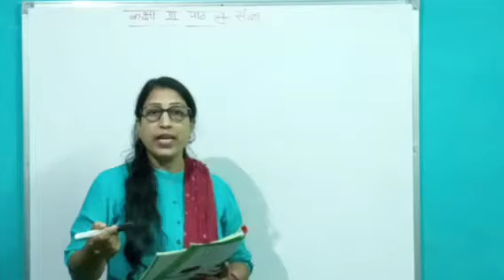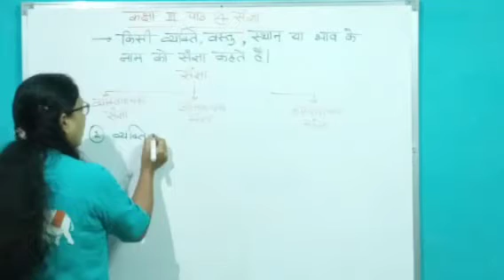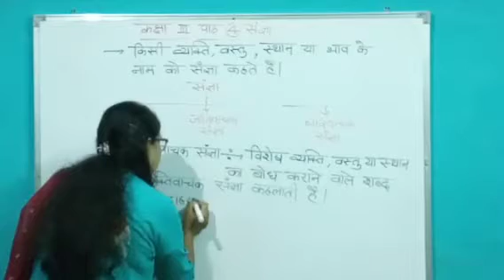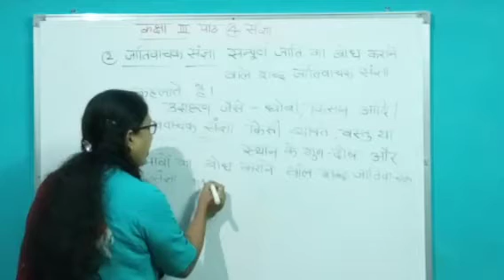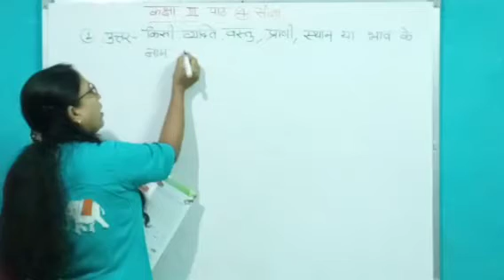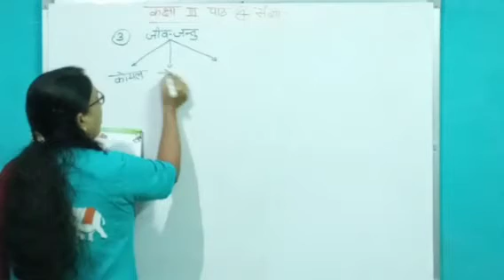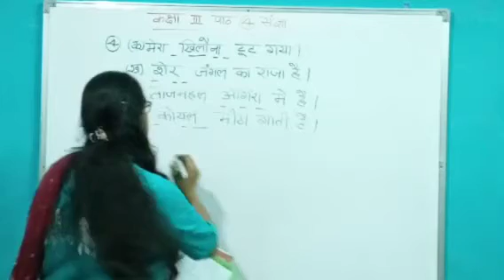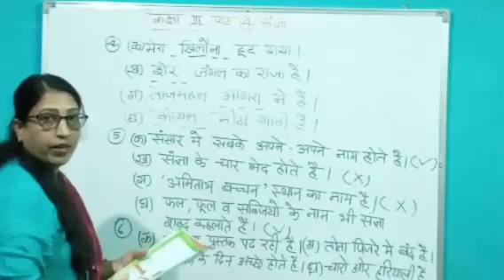Class 3rd Subject - Hindi Grammar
Lesson - 4
By Shweta Ma'am